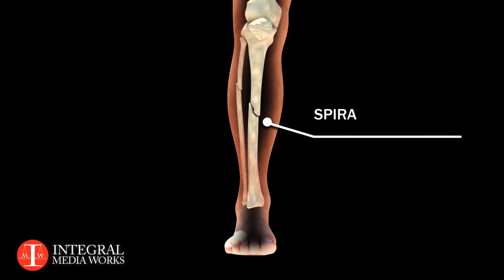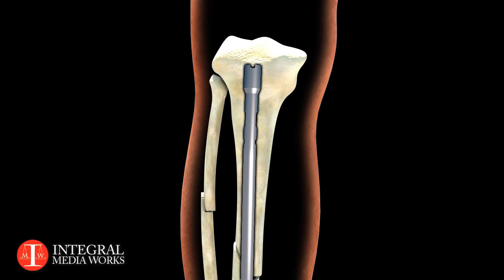Medical Animation - Tibia Fracture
This medical animation features a tibia fracture. It was leveraged by attorneys during litigation.

Or, if you want to watch a video about a diskectomy, a common but major surgery, watch this video:

Or give us a call to see how we can create a trial animation for your plaintiff's civil case, and help you land a more favorable verdict or settlement!